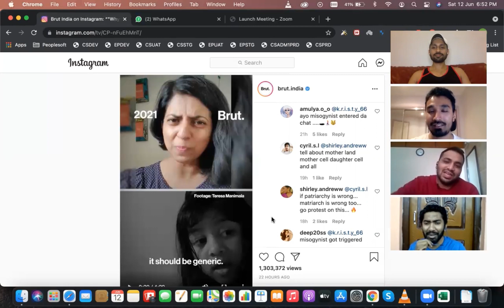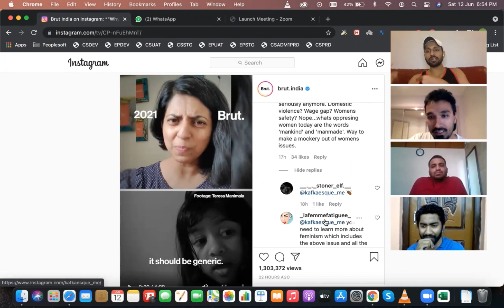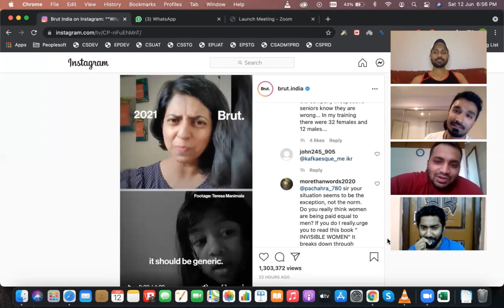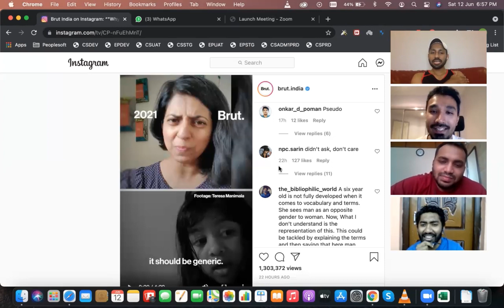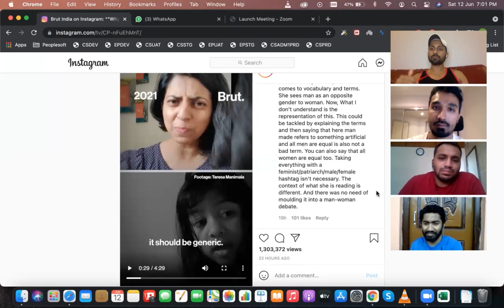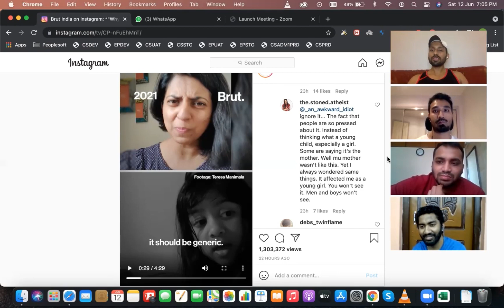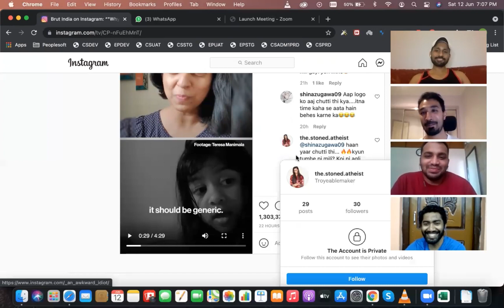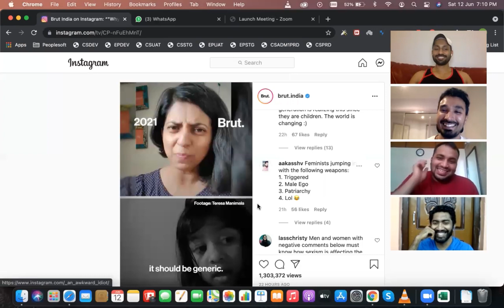Teresa Manimala - Our Reactions to Mean Comments